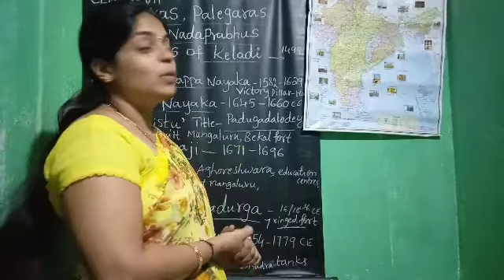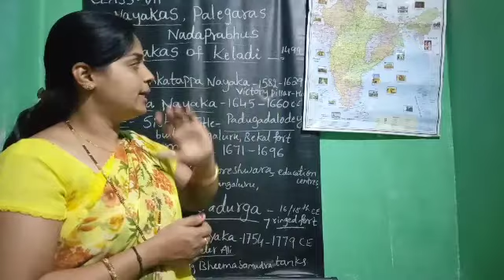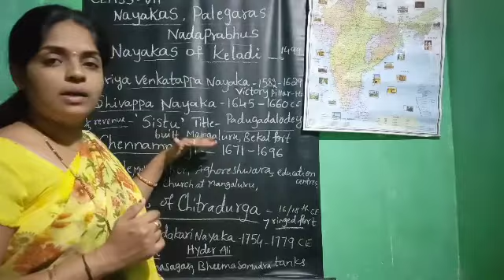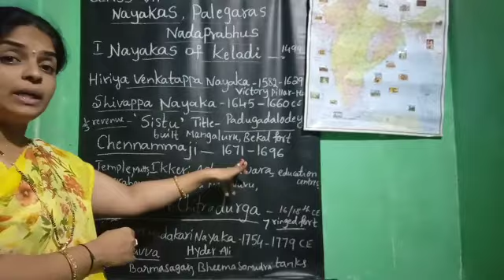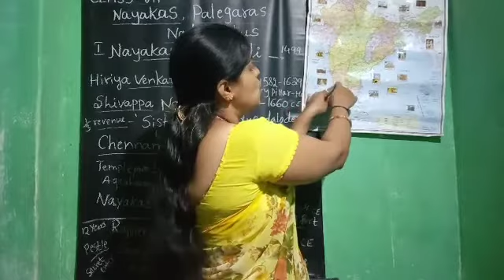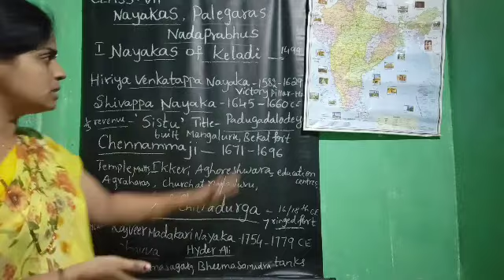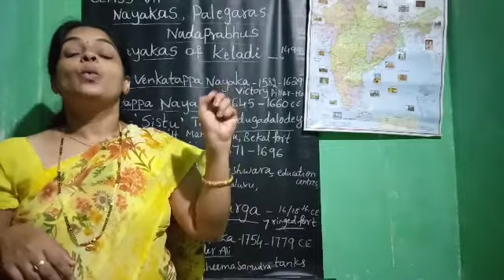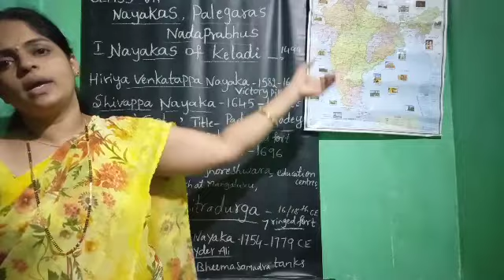Class 7th history Nayakas of keladi and Chitradurga part _1